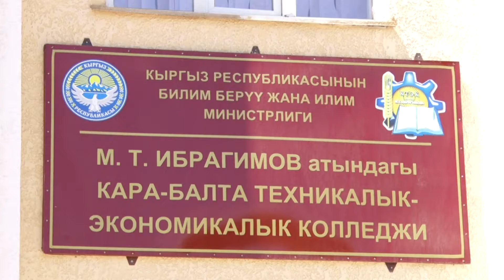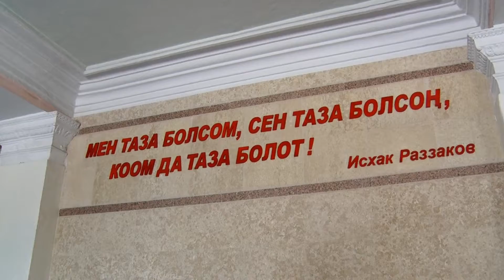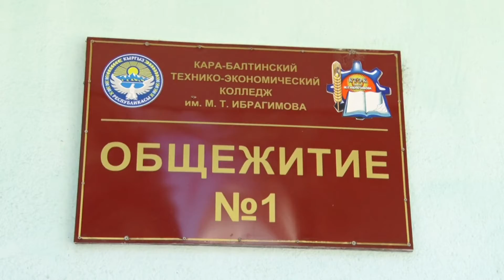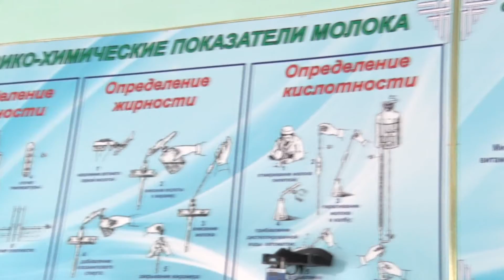БИЛИМИ КҮЧТҮҮ МИҢДИ ЖЫГАТ